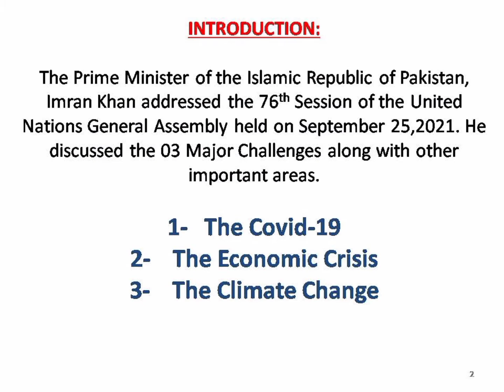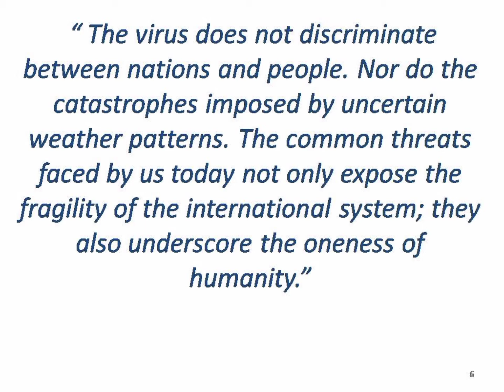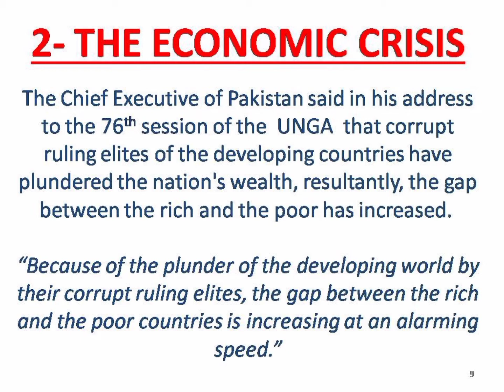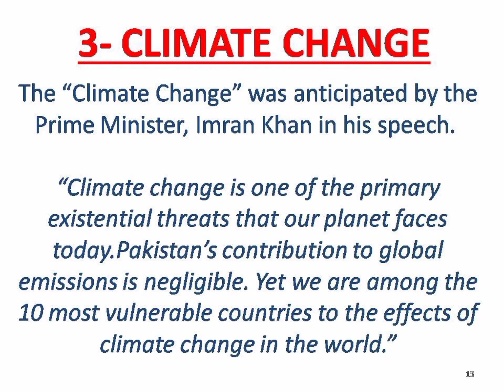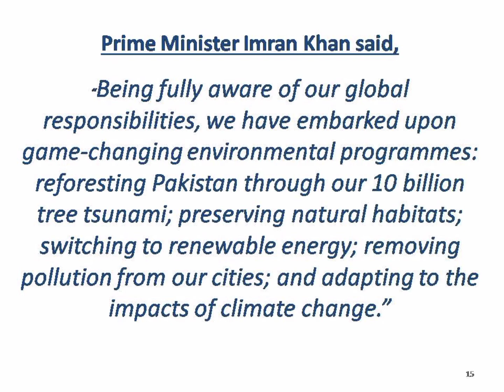PM's UNGA SPEECH | THREE MAJOR CONTENTS | THREE MAJOR AREAS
Current Affairs, Pak Affairs, ESSAY